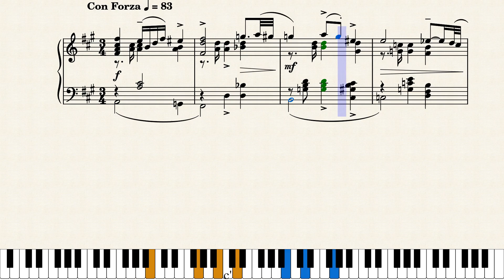INTERLUDE | Piano Miniature No. 3 by Jose Hernandez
Follow Jose Hernandez! @joseblues9

Ready to learn more music? Link to all the sheet music I've posted on musescore!